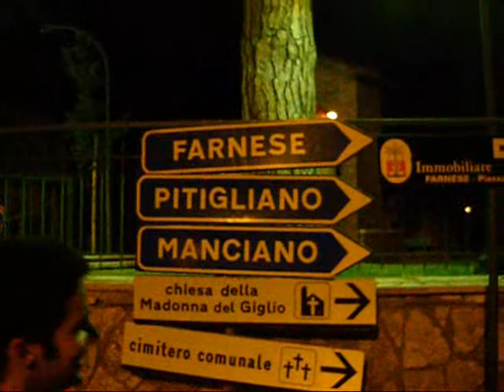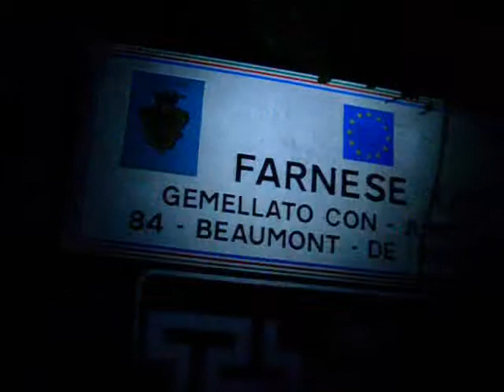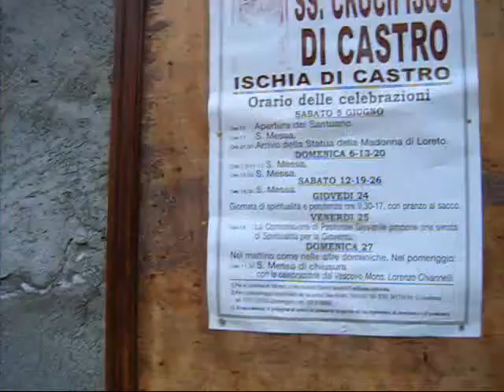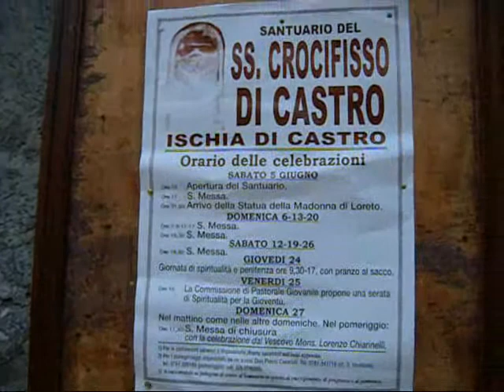A Castro, il film 06/06/10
Il pellegrinaggio notturno al santuario del S.S. Crocifisso di Castro (VT) il sabato che precede la prima domenica di giugno. Partenza da Piansano all'una di notte, arrivo entro le ore 7.00 del mattino, in tempo per la prima messa della giornata insieme ai pellegrini venuti a piedi o in macchina dai paesi vicini.